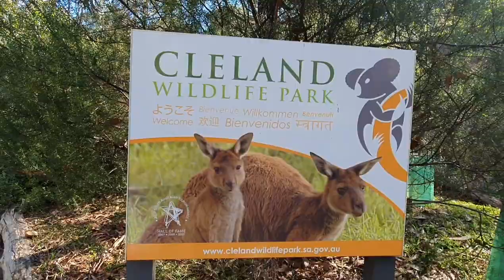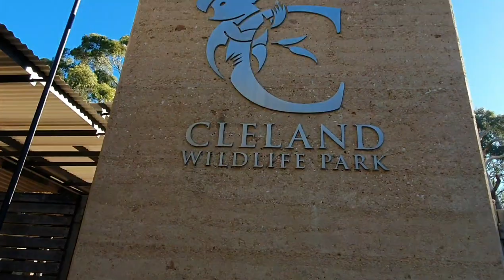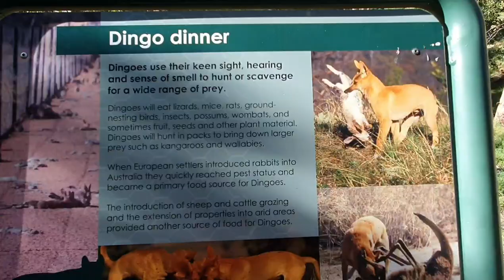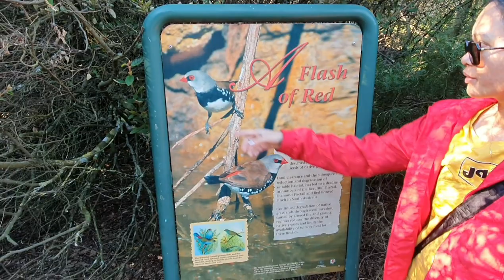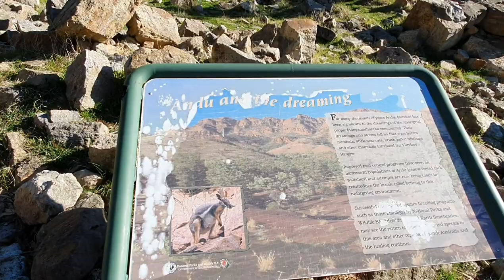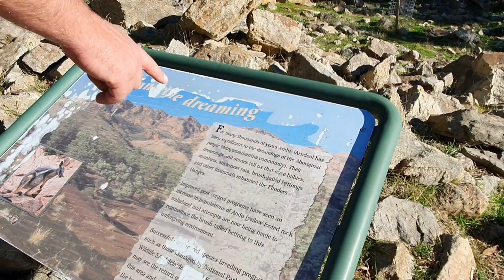Cleland Conservation Park | Team Greutner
Cleland Conservation Park.